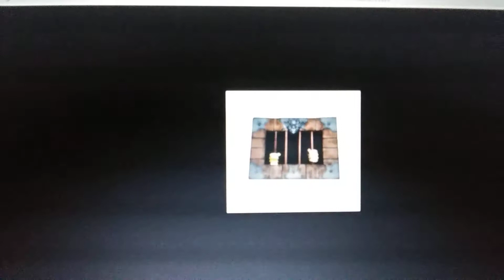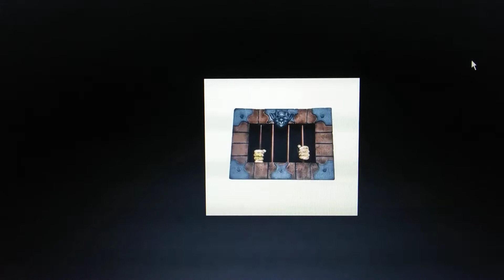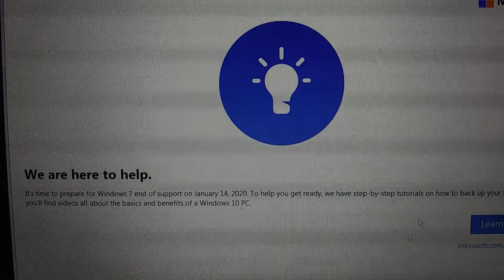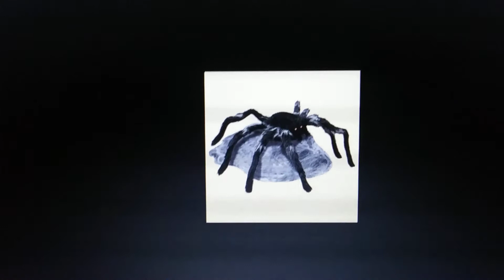Top 17 2011 Spirit Halloween Aninatronics | Ranked Halloween S1:E4